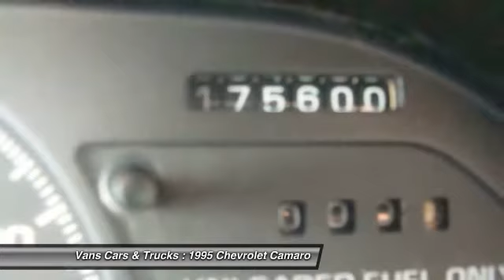1995 Chevrolet Camaro Brooksville FL 34601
1995 Chevrolet Camaro